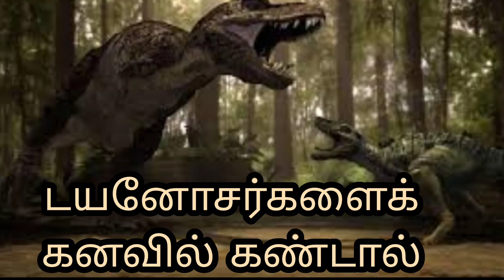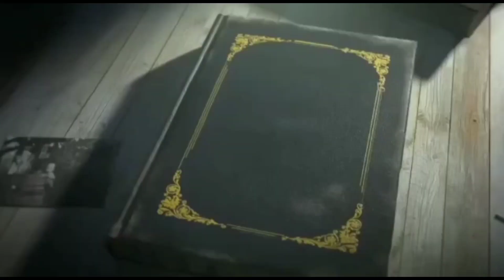டயனோசர்களைக் கனவில் கண்டால்|dinosaurkalai kanavil kandal enna palan |Dinosaur in dream|Anita's clips